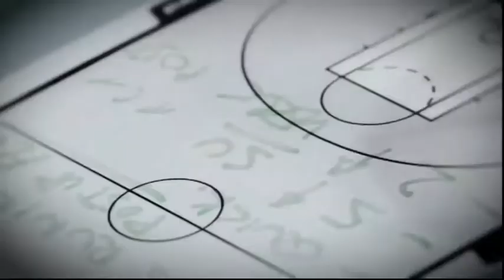Basket In - 22 febbraio 2021